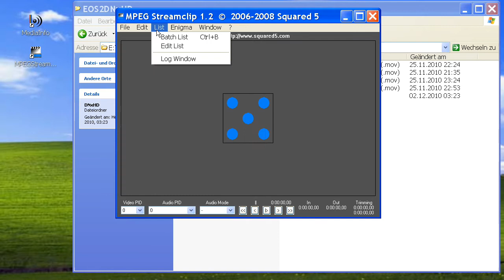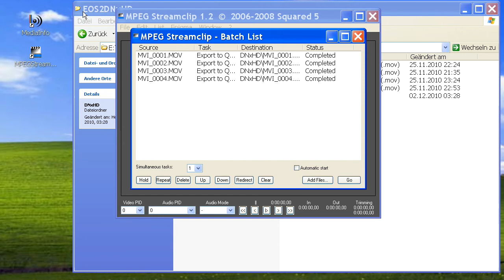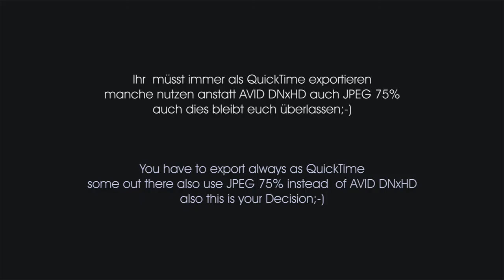youtube video #-UvozJdoAFU